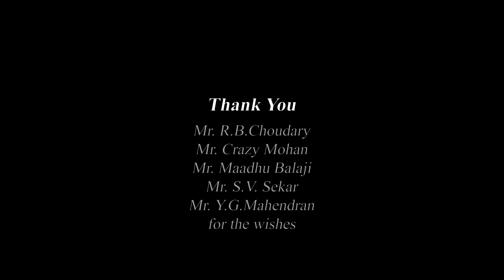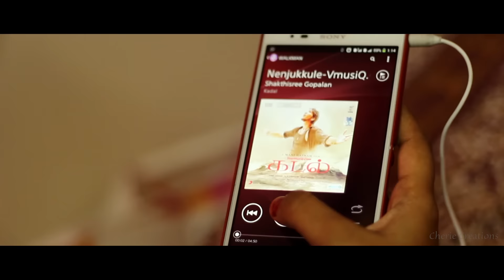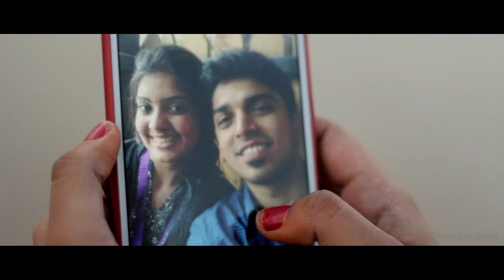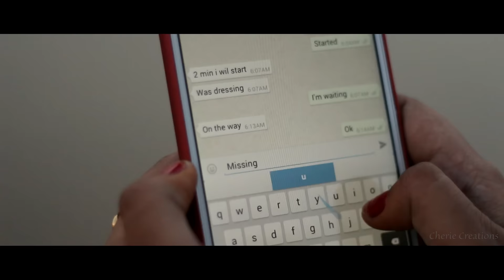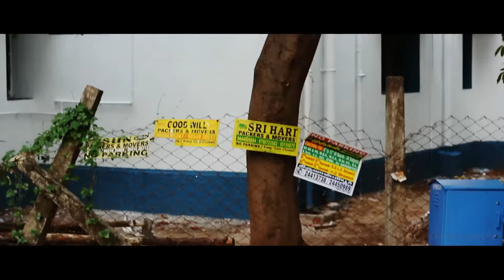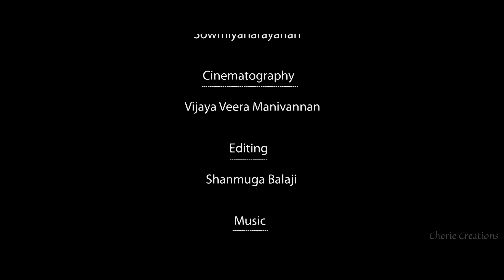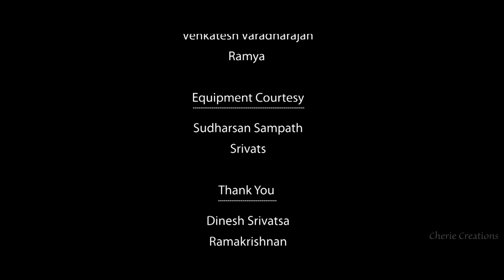Enai Saaithaale - Tamil Short Film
'Enai Saaithaale' is a breezy Tamil short film fitting to the Romance genre. Fasten your seat belts and join the romantic journey of Krish and Aishu.

Anu

Preeti Ganesh, Chitra